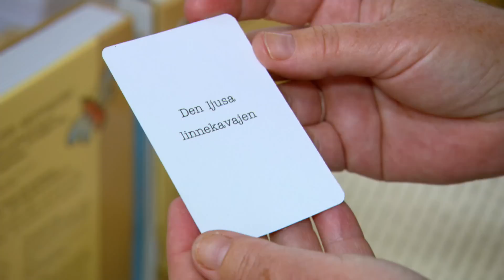Gunnel och Maritta lever ut sina författardrömmar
Uppfinnare och entreprenörer tävlar om att få sälja sin produkt i Skandinaviens största varuhus – Gekås i Ullared. Det blir en kavalkad av roliga, innovativa, kreativa och oväntade uppfinningar som visas upp för Gekås inköpare och testas av en expertpanel. Tre finalister går vidare till koncern-VD:n Jan, som slutgiltigt utser en vinnare.